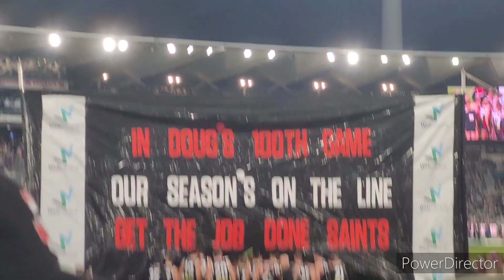My AFL MATCH DAY VLOG- ROUND 21: Saints vs Geelong